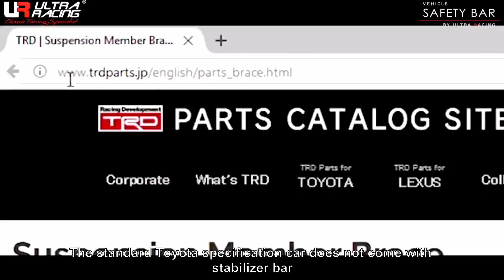Ultra Racing | Kenapa Engineer Tak Pasang?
It enhance and strengthening the chassis of the vehicle without altering or affecting the original chassis specification.